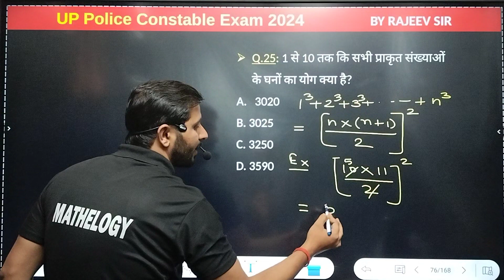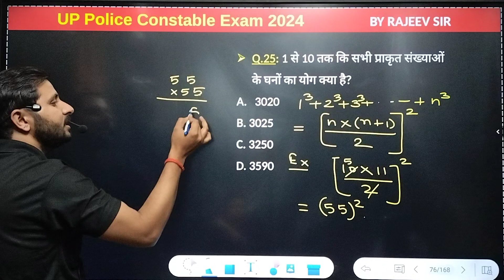प्राकृतिक संख्याओं के घनों योग Sum of Cubes of Naturals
प्राकृतिक संख्याओं के वर्गों योग Sum of Squares of Naturals
mathematics
python
learn python
python programming
business mathematics
algebra
python tutorial
python for beginners
mathematical induction
python tutorial for beginners
maths
leetcode
leetcode 268
268. missing number
math
geometry
marseille
online tutoring
class 12th std maths ex.9.2 q.no.1(i)
class 12th maths ex.9.2 q.no.1(i)
12th std maths ex.9.2 q.no.1(i)
12th maths ex.9.2 q.no.1(i)
college algebra
statistics
class 12 maths ex.9.2 q.no.1(i)
onlineteaching
misc ex q 24 class 11
q 23 misc ex ch 9 class 11
24
maths class 11 chapter 9 sequence and series misc ex ch 9 q 23
new syllabus ncert maths class 11
cbse maths
ncert maths class 11
kunj videos
kunj academy
area of circle
circumference
pi
circles
limits
university
aix
amu
université
aix-marseille
centre international de rencontres mathématiques
luminy
tn board 12th maths ex.9.2 q.no.1(i)
mathématiques
smf
cnrs
cirm
natural numbers
formula
notation
sigma
sum
theoretical
pure
qedmath
writing
prove
tutorial
how to
borel complexity
mopa
models of arithmetic
math majors should learn this
principle of mathematical induction
1+2+3+...+n=n(n+1)/2 proof
1+2+3+4+5 to 100 answer
1+2+...+100
gauss 1+2+...+100
first n natural numbers
first n integers
sum of first n numbers
young gauss
triangular numbers
triangular number
gauss story
gauss
math course
math class
mathematical proof
induction
proof by induction
prove by induction
famous mathematical induction proof
mathematical induction proof
2023 november maths grade 12 paper 1 full memo
grade 12
grade 11
circle geometry
functions and graphs
sequences and series grade 12
12th maths ex.9.2 maths master dhamu
euclidean geometry grade 12
trigonometry grade 12
analytical geometry grade 12
financial maths grade 12
probability grade 12
statistics grade 12
maths grade 12
bright young brains
find the sum of n terms of an ap (4-1/n)+(4-2/n)+
cbse previous years maths progressions important problem
find the sum of n terms of the series
hott
hottest
leetcode 268. missing number python
missing number leetcode python
missing number leetcode
leetcode 268. missing number
python coding
coding interview
leetcode python
leetcode daily challenge
maths master dhamu 12th maths ex.9.2 q.no.1(i)
lit code
litcode
leetcode solution
probability
joint mathematics meetings
ilas
stephan ramon garcia
12th maths ex.9.2 applications of integration
268. missing number by aryan mittal
missing number
missing number by aryan mittal
leetcode 268 by aryan mittal
12th maths chapter 9
leetcode aryan mittal
maang interviews
aryan mittal leetcode
leetcode by aryan mittal
weekly contest leetcode
codeforces round
leetcode weekly contest
faang interview problems
maang
fanng
faang interviews
12th maths ex.9.2 sum.1(i)
aryan mittal
quantitative aptitude quantum mahcet
quantitative aptitude cet mba
most expected varc questions
most expected mahcet varc questions
most expected mahcet quant questions
mahcet reasoning questions
mahcet quantitative aptitude
mahcet most expected lr question
mahcet most expected abstract reasoning question
mahcet 2024 quantitative aptitude
how to prepare for quantitative aptitude for mahcet
cet quants questions
cet quantitative ability
cet quant questions
maths master dhamu
java python
python guide
python tutorial for beginners with examples
sum of sequence
python advanced tutorial
python examples
python programming language tutorial
sum of n terms in gp
python programming tutorial
codeasap
code_asap
algorithm features
features of algorithms
definitiveness of algorithms
input and output of algorithms
finiteness of algorithms
effectiveness of algorithms
design and analysis of algorithms
daa
gate algorithms
algorithms for gate
algorithm charatericstics
algorithms
characteristics of algorithms
python for beginners 2023
logarithmic differentiation
inverse
integration
integral
indeterminate form
function
derivative
calculus
python tutorial for beginners 2024
l'hospital's rule
differential equations
de
critical numbers deadly sins
college math
college
calc3
calc2
calc1
find the digit in the unit's place
ap calculus
ab/bc
isi sums entrance
inmo
stoffer
wwe
vince mcmahon
the rock
john cena
logan paul
john paul
admit
interview
john ritchson
tom cruise
tv show
reacher
acting
hollywood
actor
narcissist
cheaters
liars
fitness industry
fitness
selective androgen receptor modulator
sarms
fake natty
natural
natty
guilty
admits
apology
steroids
zack telander
numberphile